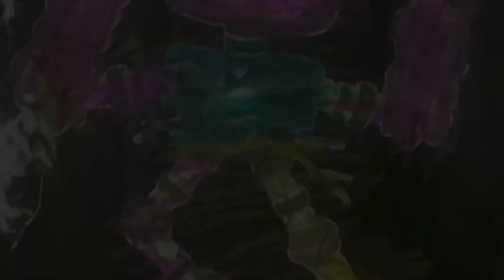Epic Wubbox but island skins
Vegetable Melody: Harverd (the only island skin titan to not be named after the island skin)
Sweti Settlement: Sweti (nothing to say)
Gigacheep Nest: Gigacheep (the gigacheeps grow into the gigacheep titan)
Glubber Laggon (glubber is the glubpole from dawn of fire)
Temple Of Hahoo: Hahoo (nothing to say)